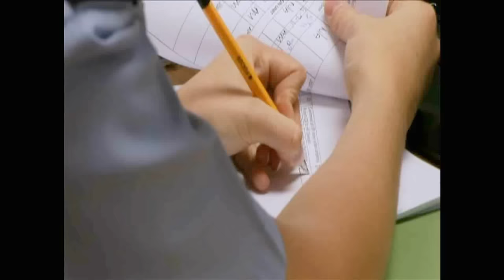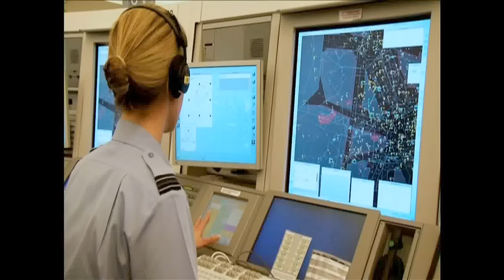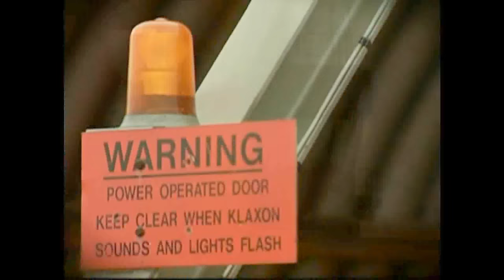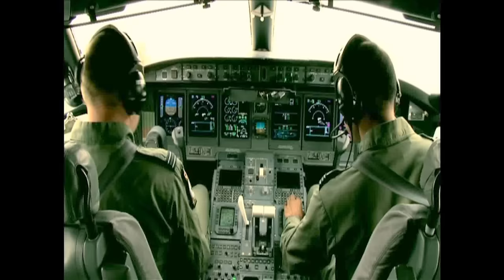British Royal Air Force - RAF Promo [720p]